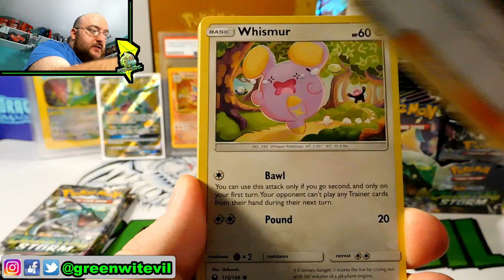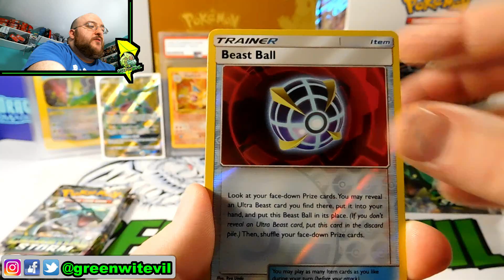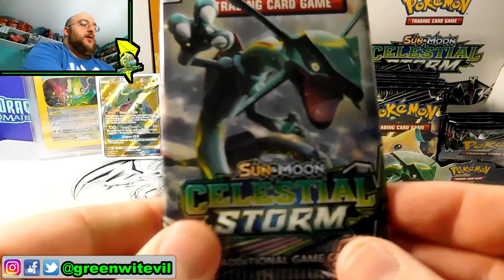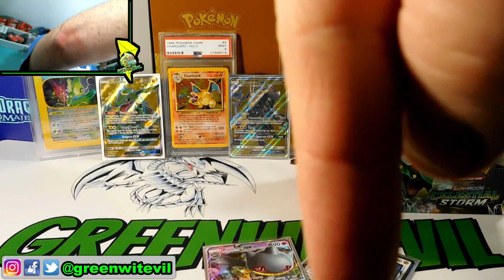Celestial Storm Search for Rayquaza Ep 23!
We are still in search! Let episode 23 commence!

PCE!